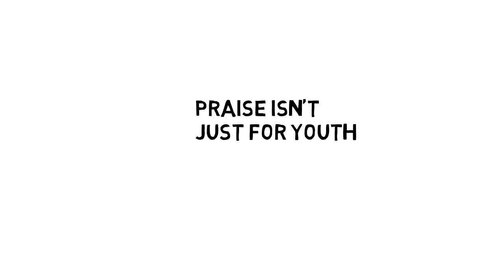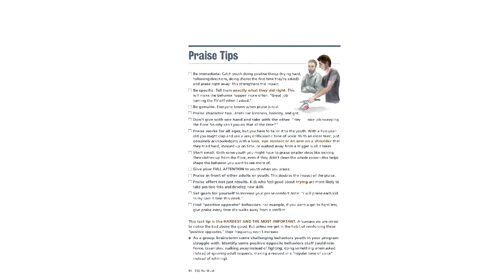EQ2 Tools: The Power of Praise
Praise is one of the most powerful tools in terms of shaping behavior and building positive connections with youth.

EQ2 is an interactive training and support program for direct care staff working with youth that fills a critical gap in building trauma-informed communities. Research shows that the relationships youth create with caregiving adults hold enormous potential for healing and transformation. Yet, unless the adults engaging in these moment-to-moment, day-to-day interactions possess the self-regulation and relational skills required to nurture safety and promote growth, creating truly trauma-sensitive environments is unlikely.

EQ2 is uniquely designed to help staff build the essential and often complex social and emotional regulation skills required to actively manage how they respond to youths’ traumatic stress reactions and challenging behavior.